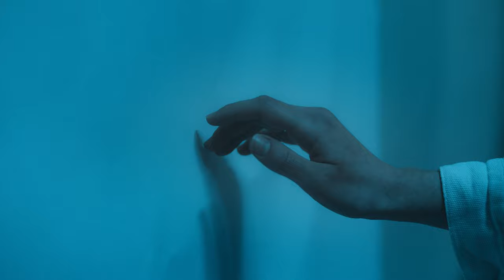Sworr. - BORED (Official Music Video)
Official Video for "BORED"

Directed by Theodore Selekos
Director Of Photography — Evan Maragkoudakis
Starring — Sevasti Zafeira

Cast - Chris Alexiades, Elissavet Sfyri
Art Director - Mariella Panagiotou
1st Assistant Camera - Nikos Sempos
Gaffer - Nektarios Voutsinas
Color Grading - Manthos Sardis
Styling - Eleana Thalassoudi
Make Up Artist - Irida Stamouli Volokarou
Artwork Artist - Yakinthi Stratopoulou
Title Design - John Kontandreopoulos
Production Manager - Maria Claudia Doulou
Production Assistant - Agis Chatzigeorgiou, Orestis Dionysopoulos, Kostas Grountas

Produced by United We Fly

Special Thanks to Kyveli Zoi, Aristotelis Panagiotaros, Amir, Giannis Pappas, Alexandros Stavropoulos, Melina Doulou, Eleftheria Bakratsa

Music & Lyrics by Sworr.

Robin K: vocals
John Tsallas: programming, samples, synths, beats
Thanasis Q: electric guitar
Kostas Zabos: samples, drums, percussion, synths, programming

aprovoli: co-programming, beat-making

Produced by Kostas Zabos, John Tsallas
Mixed and Mastered by Kostas Zabos, Costas Verigas

And it feels like it's been too long
since I saw your smile
And it feels so wrong
out of all the things
that you think I've done

Don’t tell me you miss me I know it's a lie
but you think that you do
You just heard my voice in a song
and you think that you know me from one little clue
You're one little fool
Expecting the things, I could never redo
or maybe we're just really through
But I couldn’t tell

cause...

They say I should take care of myself
But i'm just too fucking bored to even care for myself
even care for myself
They say I should take care of my self

(p) 2022 United We Fly